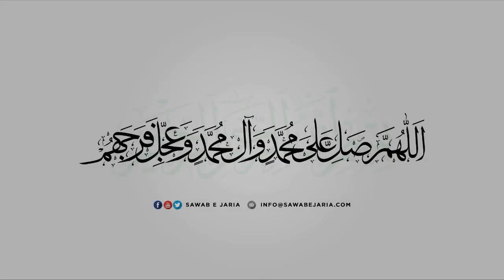Clip of Maulana Syed Qasim Rizvi Sahab | Malaika aur janab e Sayyida sa. | [SawabeJaria]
Clip of Maulana Syed Qasim Rizvi Sahab

 Malaika aur janab e Sayyida sa.

[SawabeJaria]